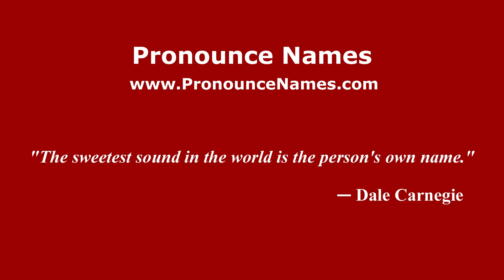How to pronounce Jaime Toledo (Mexico/Mexican Spanish) - PronounceNames.com